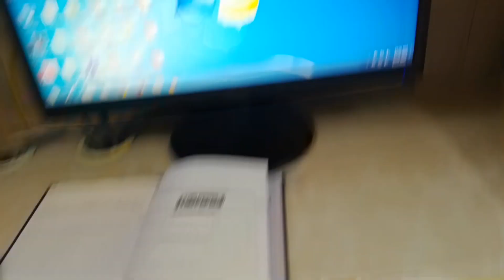Jawan review| movie 🎥